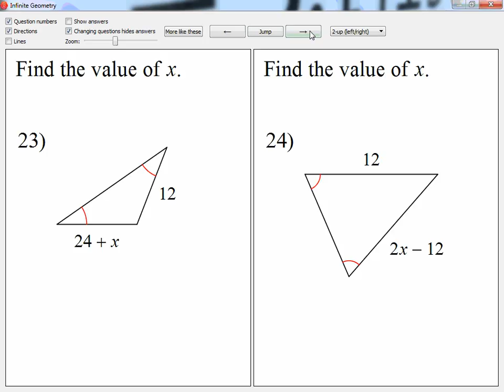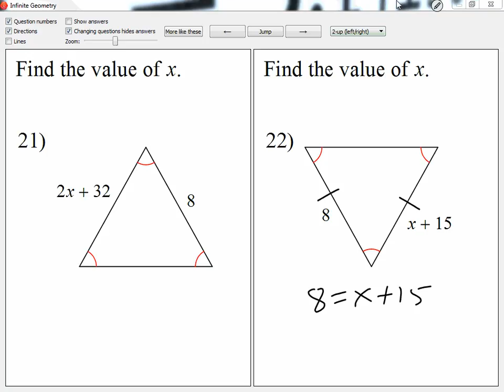leonzo isosceles and equilateral triangles